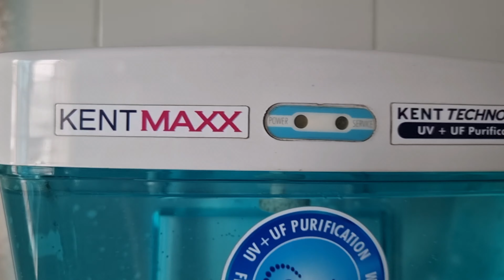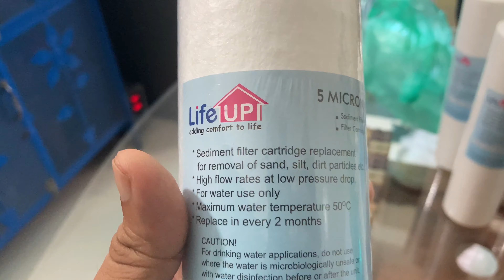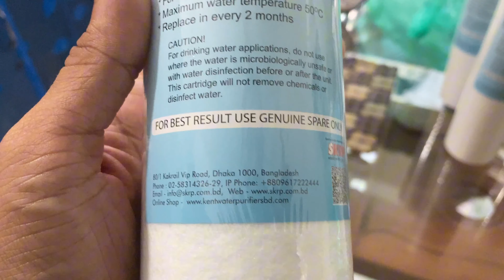কেন্ট ম্যাক্স পিউরিফারের ফিল্টার পরিবর্তনের আদ্যোপান্তঃ কিভাবে, কতো টাকায়, কোত্থেকে | Kent MAXX UV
বাংলাদেশে প্রচলিত বিভিন্ন পানির ফিল্টারের মধ্যে কেন্ট এবং ইউনিলিভার সবচেয়ে জনপ্রিয়। আমি আমার নিজের বাসায় কেন্ট ম্যাক্স  Kent MAXX ব্যবহার করে থাকি। ইলেক্ট্রিক পানির ফিল্টারের ভেতর বিভিন্ন কার্টিজ থাকে যা কিনা নির্দিষ্ট সময় পরপর পরিবর্তন করতে হয়। আমার বাসার ফিল্টারের ফুল সার্ভিসিং ভিডিও এটি।

কেন্ট ম্যাক্স Kent MAXX ফিল্টারে ৩টি কার্টিজ থাকে যেগুলার কাজ নিম্নে বর্ণনা করা হলো-
1. The Carbon Filter contains activated carbon which absorbs chemical contamination of chlorine/chloramine/fluorides.
2. The second Filter, Sediment Filter contains Poly Propylene meltblown fabric Spun which absorbs particle impurities of sand/silt/rust/algae particles from feed water.
3. The third filter in the kit is an Ultra Filtration Membrane, which removes biological contamination of virus/bacteria etc from feed water.

বাংলাদেশে কেন্ট ওয়াটার পিউরিফায়ারের অফিশিয়াল ডিস্ট্রিবিউটর হচ্ছে SKRP গ্রুপে। তাদের হটলাইনে ফোন দিয়ে ফিল্টার কেনা বা সার্ভিসিং এর যেকোনো রিকোয়েস্ট আপনারা রাখতে পারেন। তাদের নাম্বার হচ্ছেঃ